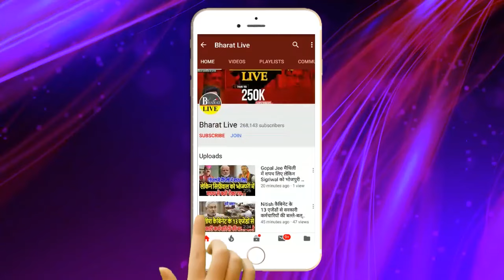Un -Cut " LIVE "कटिहार में अमित शाह ने पलट दिया गेम रातोरात सीमांचल के लोगों का मूड चेंज !